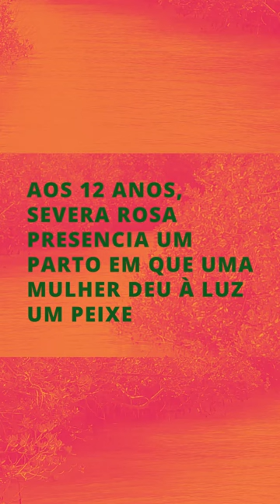A Mulher que Pariu Um Peixe e Outros Contos Fantasticos de Severa Rosa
"A Mulher que Pariu Um Peixe e Outros Contos Fantasticos de Severa Rosa" é um audiolivro de contos que traz temas muito fortes, mas contados de forma leve, como o enfrentamento às questões raciais e sociais.

Contos que revelam a magia das plantas e narrativas que vão além do que a lógica é capaz de explicar. Na obra estão reunidas histórias de ancestralidade, memória e coletividade.

Uma escrita leve, que resgata diversas sabedorias de outros tempos, de um Brasil que já se foi e que era mais fantástico.

📱🎧 Disponível agora na Tocalivros.